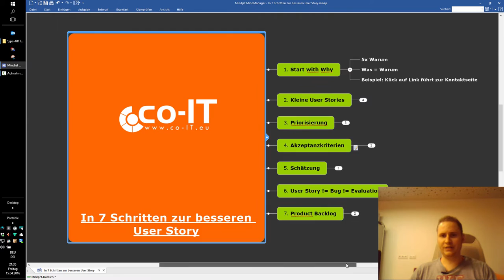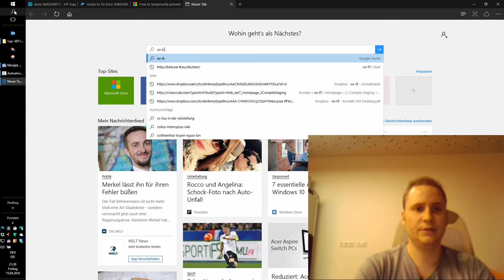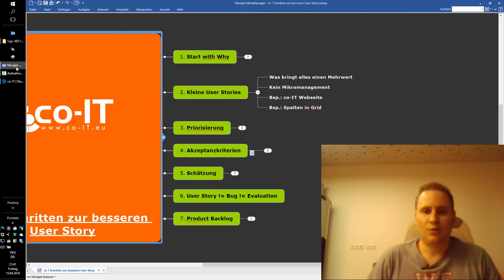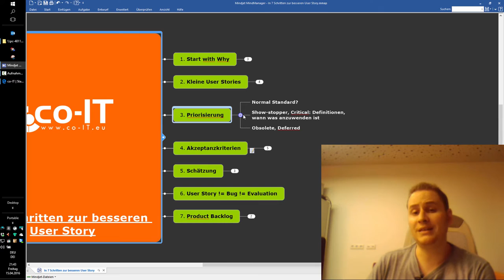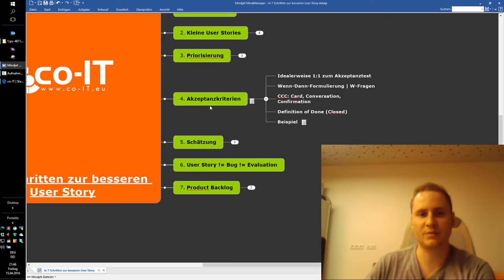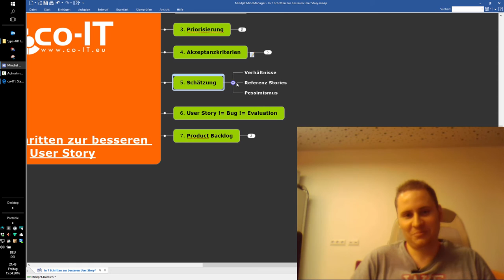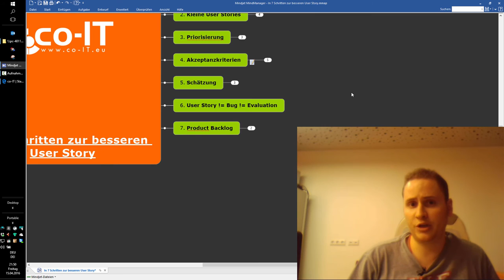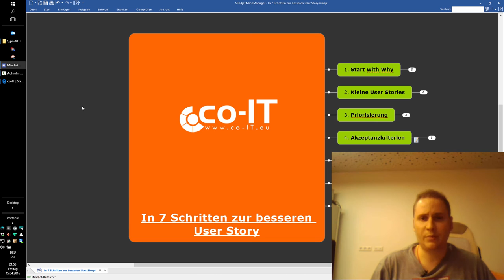In 7 Schritten zur besseren User Story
► Zugehöriger Blogbeitrag: folgt

► Meine Webseite (inkl. aller Kontaktdaten)

► Inhalt: In diesem Video habe ich die meiner Meinung nach häufigsten und schwerwiegendsten Fehler zusammen getragen, die ich in der Praxis beim Verfassen von User Stories erlebt habe.

► Fazit: Gute User Stories sind eine Kunst für sich. Die kontinuierliche Verbesserung ist deshalb von besonderer Bedeutung, um die Ressourcen bei der Produktentwicklung möglichst optimal einzusetzen und die Vision Wirklichkeit werden zu lassen.

► Fragen, Verbesserungsvorschläge, Hilfestellung, usw.: Einfach in die Comments. Weitere Videos zu dieser Playliste werden folgen.